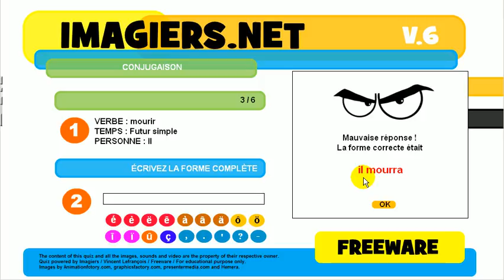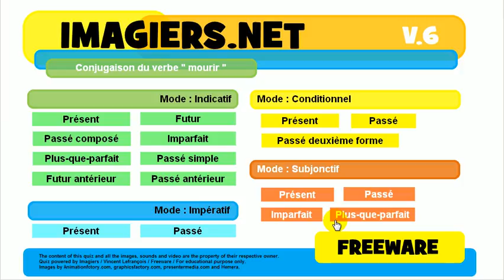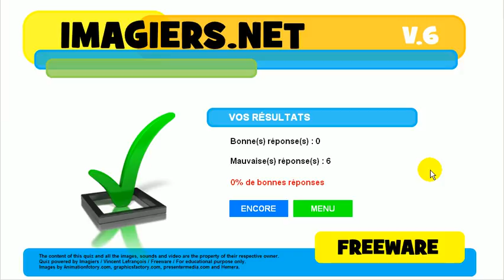Opi ranskaa # Harjoitus # Verbi # mourir